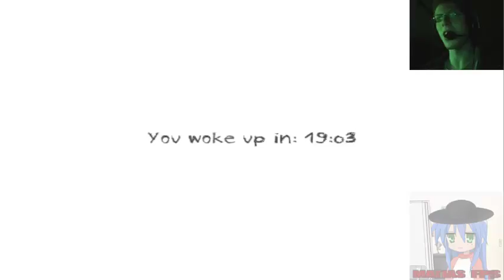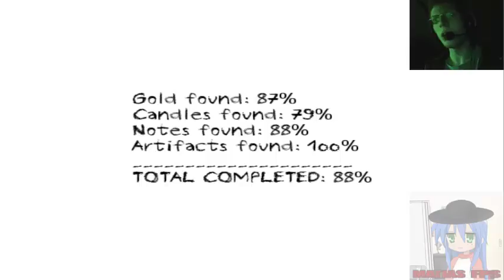Matias juega Dungeon Nightmares (gameplay de terror)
Pues hoy les traigo un gameplay de este juego que me recomendó Santiago xD, no está nada mal la verdad, posiblemente haga una segunda parte, pero ya ustedes pueden opinar en los comentarios, disfruten la partida!